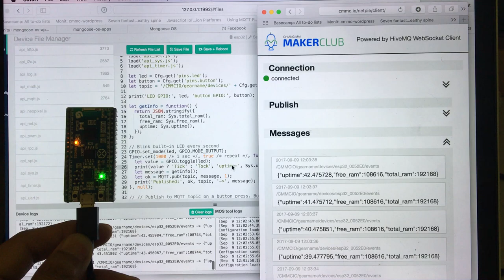Mongoose OS + ESP32 + NETPIE